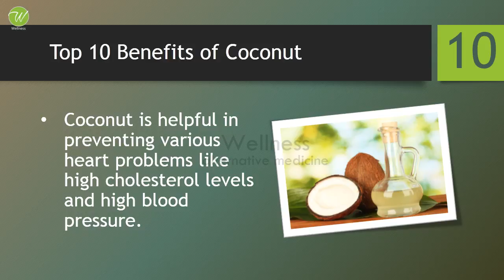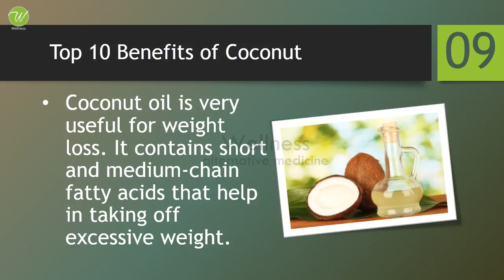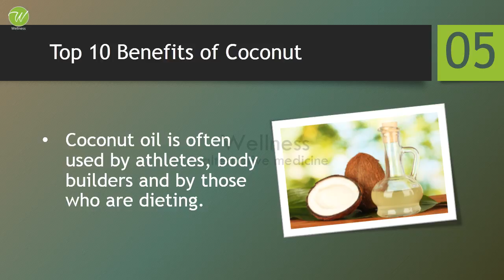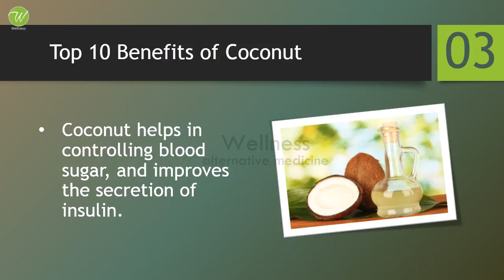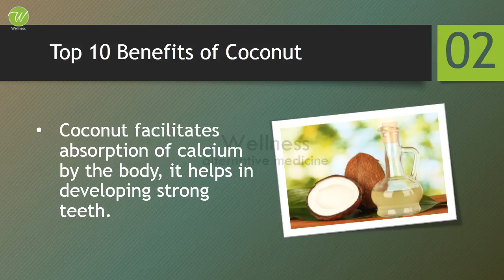10 Health Benefits of Coconut - Health Benefits of Coconut Water - Coconut for Weight, Skin & Hair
10 Health Benefits of Coconut  - Health Benefits of Coconut Water - Benefits for weight loss, skin & Hair

WELLNESS
Alternative Medicine

Vegges
Benefits of Wellness

Easy & Tasty Super Healthy Salads
Healthy Spices
Women's Health
Home Remedies
High Proteins
Fats and Cholesterol
Amino Acids
Amazing Vegetables
Amazing Fruits
Fiber Foods
Super Foods
Natural Minerals
Natural Vitamins